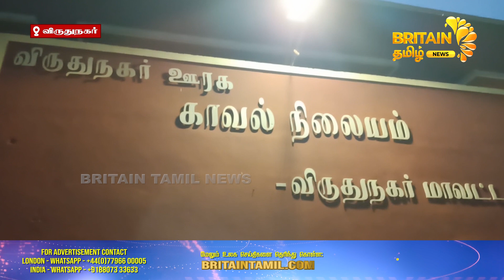சோதனையில் 120 கிலோ கஞ்சா பறிமுதல் நான்கு நபர்கள் கைது |120 kg of ganja was seized in the raid